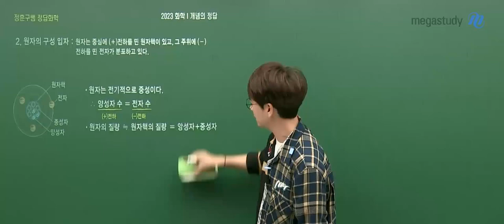[메가쌤 짤 - 과학 정훈구T] 훈구쌤 : 너는 귀여워서 봐줌